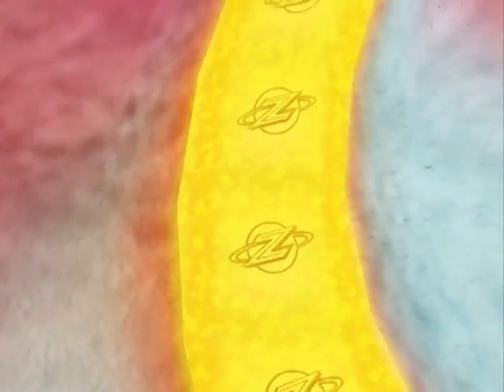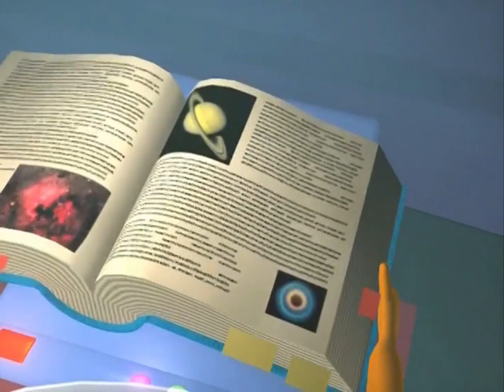Day for Night | The Zula Patrol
In Day for Night, Dark Truder has stolen daytime from the planet Zula, and won't give it back till the Zuleans accept him as Master of the Universe. The Zula Patrollers assume he has hijacked the Sun, and go looking for it. They discover that Truder hasn't made off with the Sun, but has invented a ray that has stopped Zula from turning.